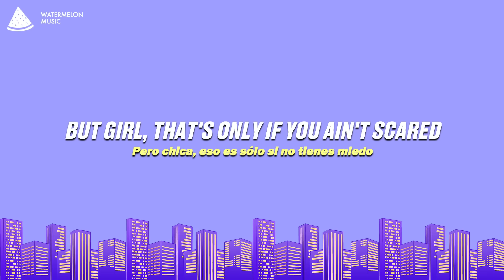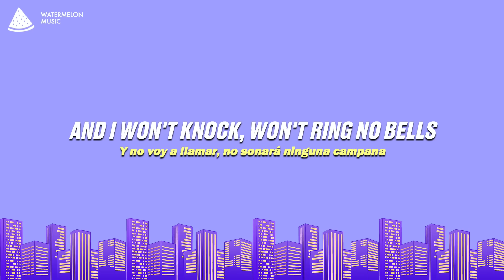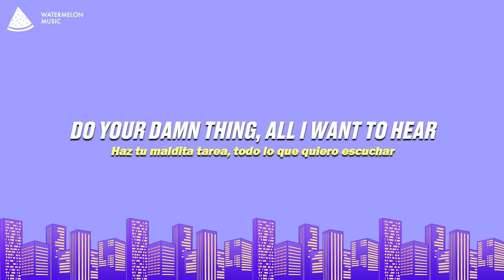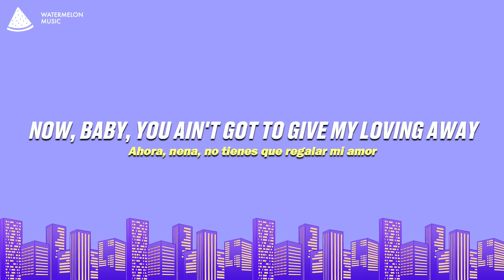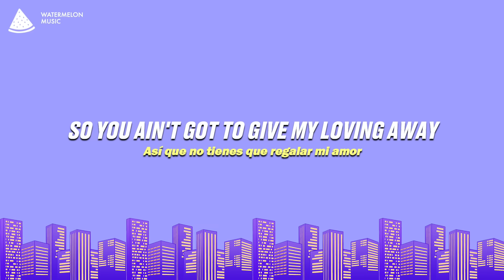Usher - Hey Daddy (Daddy’s Home) (Lyrics)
Usher - Hey Daddy (Daddy’s Home)

Song Lyrics: Usher - Hey Daddy (Daddy’s Home)

Did you like our Usher - Hey Daddy (Daddy’s Home) Lyrics video?